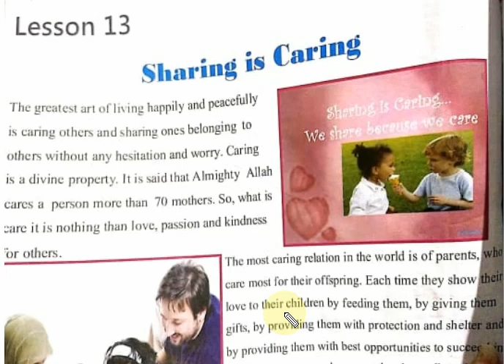SSt 3 chap 13 sharing is caring reading 1